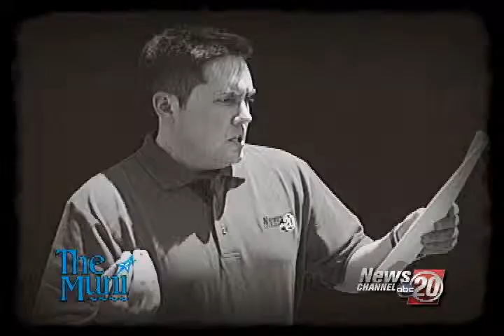Best Seats in the House